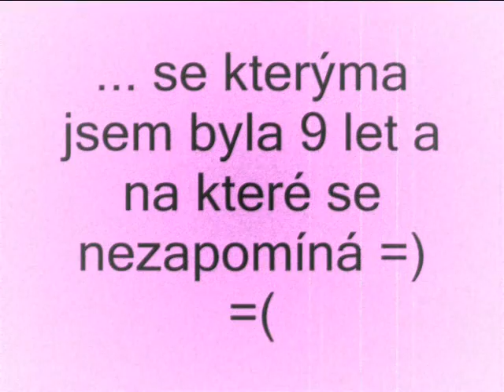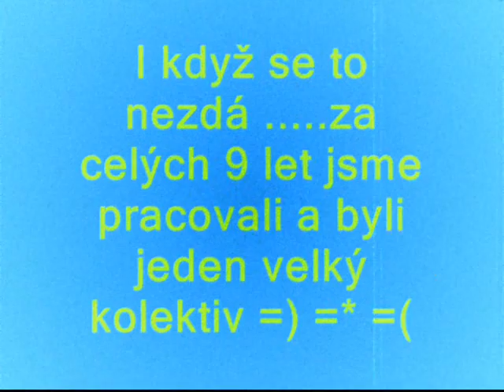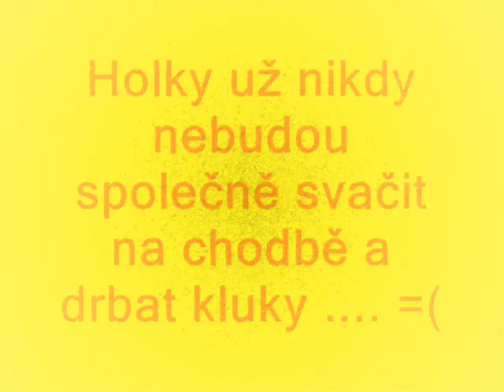Nejlepší devítka =) =*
Nejlepší devítka =**___ omlouvám se jestli tam nejsou fotky všech,neměla sem tolik fotek a ani prostředky jak je sehnat =)